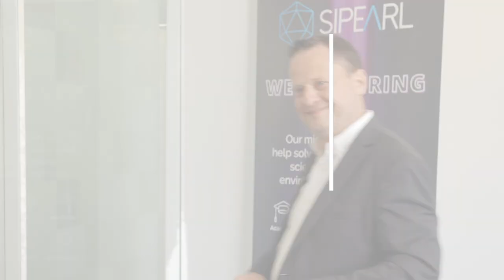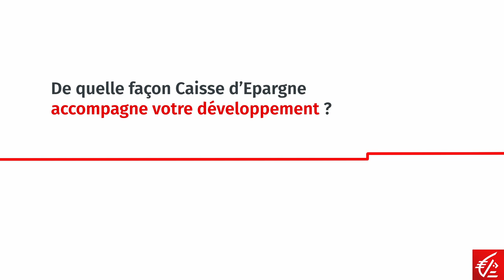SiPearl : les supercalculateurs au coeur du quotidien de chaque citoyen en Europe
Interview avec Philippe Notton, Président Fondateur de SiPearl, entreprise qui conçoit et fabrique le microprocesseur haute-performance et basse consommation «designed in Europe » destiné au calcul intensif.